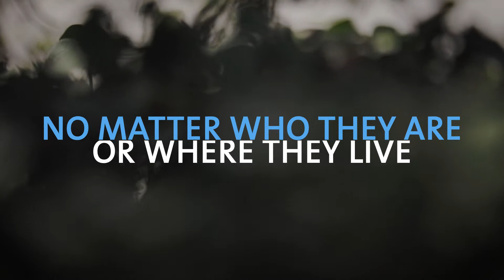Polio & Vitamin (A) campaign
Because every child matters
Because every child deserves to be healthy
The door to door integrated Polio & Vitamin (A) campaign is ongoing to protect 5.4M children under 5 around Yemen.